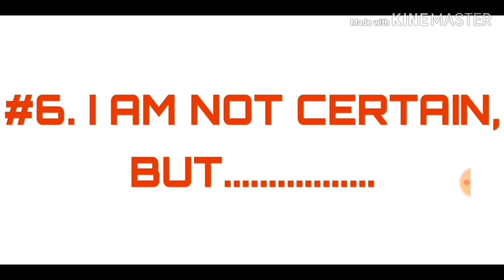WAYS TO EXPRESS OPINIONS/PART 2/ENGLISH SPECIAL #17